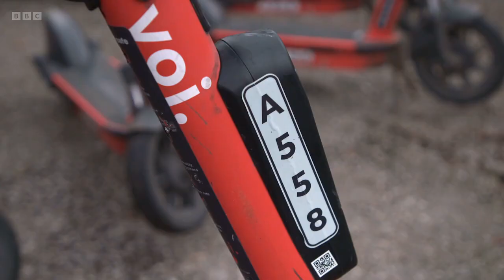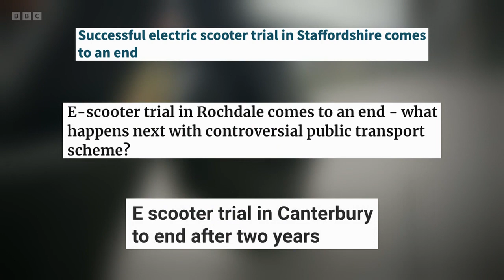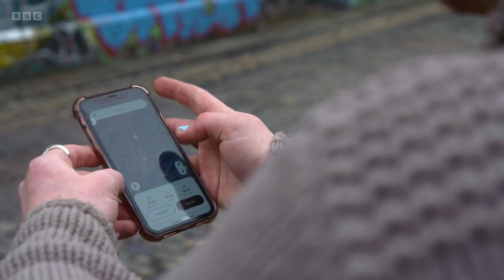Kevin Duala looks at an e-scooter pilot scheme run by Voi in Bristol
From the BBC The One Show aired on 30th March 2023. Kevin Duala looks at an e-scooter pilot scheme run by Voi in Bristol.